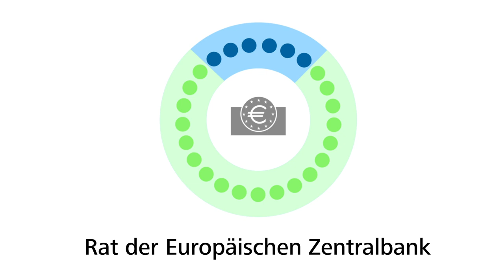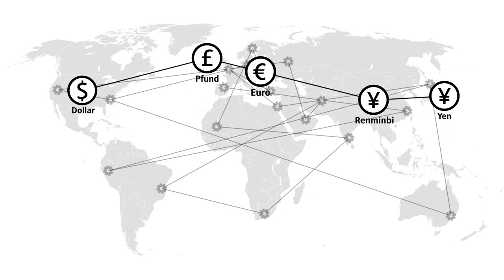Was macht die Bundesbank?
Die Deutsche Bundesbank ist die unabhängige Zentralbank Deutschlands. Ihr zentrales Geschäftsfeld ist die Geldpolitik des Eurosystems. Daneben hat die Deutsche Bundesbank aber noch weitere wichtige Aufgaben. Dieser Erklärfilm gibt einen Überblick darüber.

Hinweis: Seit dem 1. Januar 2023 ist Kroatien Mitglied des Euroraums. Somit umfasst der Euroraum seither 20 Länder.

Besuchen Sie uns auch auf anderen Plattformen und schreiben uns bei Fragen:

Adresse:
Deutsche Bundesbank

Wilhelm-Epstein-Straße 14
60431 Frankfurt am Main